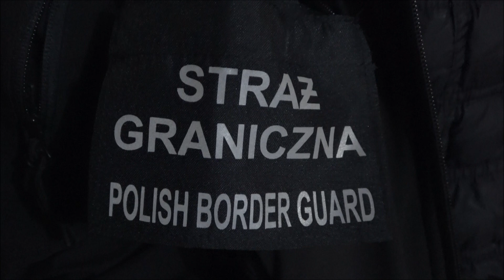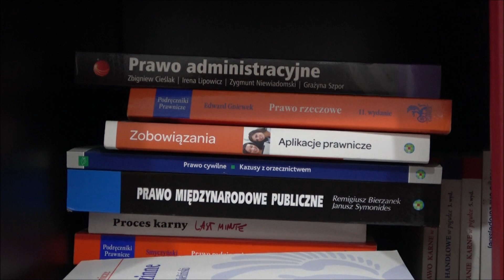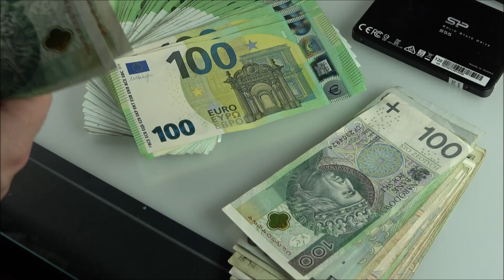Straż Graniczna rozbiła zorganizowaną grupę przestępczą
Funkcjonariusze z Nadwiślańskiego Oddziału Straży Granicznej rozbili zorganizowaną grupę przestępczą, trudniącą się organizowaniem i ułatwianiem nielegalnej migracji cudzoziemcom z państw Bliskiego Wschodu i Zakaukazia.

Do zatrzymania członków grupy, obywateli Polski, doszło na terenie Warszawy i Otwocka. Wśród nich byli 47-letni, czynny zawodowo, adwokat oraz matka z synem, którzy prowadzili kancelarię doradztwa prawnego i ekonomicznego. Wszyscy zajmowali kluczowe pozycje w strukturze grupy przestępczej. Z dotychczas zebranego materiału dowodowego wynika, że grupa zalegalizowała pobyt w naszym kraju kilkudziesięciu cudzoziemcom, głównie obywatelom Pakistanu i Indii. Przedmiotem śledztwa jest także działalność przestępcza grupy, związana z wykorzystywaniem do legalizacji pobytu cudzoziemców na terytorium RP także podmiotów gospodarczych.

W trakcie przeszukań firm i mieszkań, nalezących do członków grupy funkcjonariusze zabezpieczyli m. in. dyski, telefony, karty SIM, różnego rodzaju notatki z informacjami o cudzoziemcach oraz dokumentację, związaną z reprezentowaniem cudzoziemców przed urzędami wojewódzkimi w postępowaniach administracyjnych. Zabezpieczono ponadto gotówkę w kwocie ponad 100 tys. zł w różnych walutach. Podejrzani usłyszeli zarzuty, dotyczące m.in. udziału w zorganizowanej grupie przestępczej oraz ułatwiania pobytu cudzoziemcom na terytorium Polski w celu osiągnięcia korzyści majątkowej. Na podstawie zebranego materiału dowodowego i na wniosek prokuratora wobec dwóch podejrzanych sąd zastosował środek zapobiegawczy w postaci tymczasowego aresztowania z możliwością uchylenia w przypadku wpłaty poręczenia majątkowego, natomiast wobec trzeciej z zatrzymanych osób - wolnościowy środek zapobiegawczy w postaci zakazu opuszczania kraju oraz dozoru policyjnego. Sprawa ma charakter rozwojowy, niewykluczone są kolejne zatrzymania.

materiał filmowy: Nadwiślański OSG